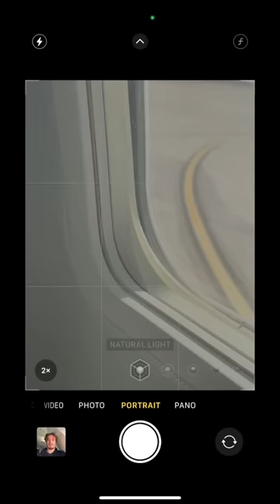Airplane Photo On Your Smartphone 📱?